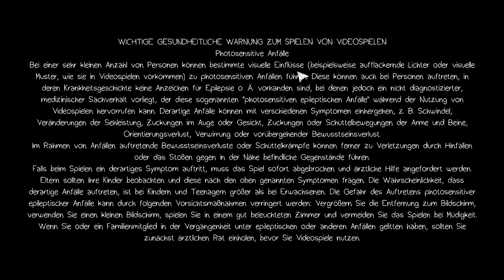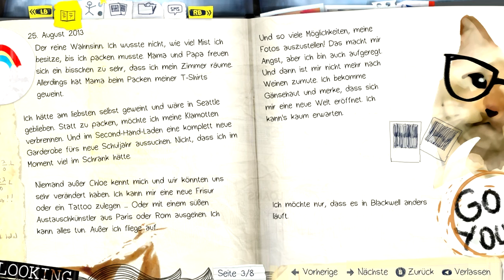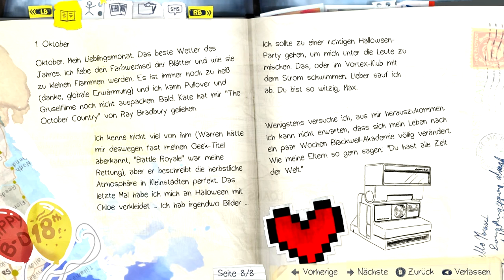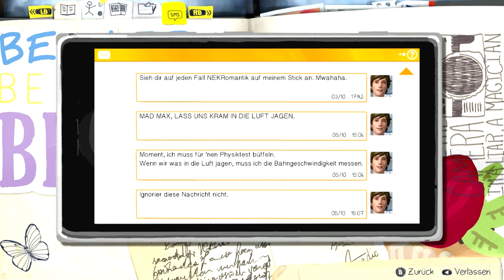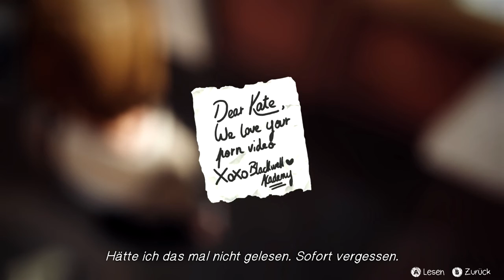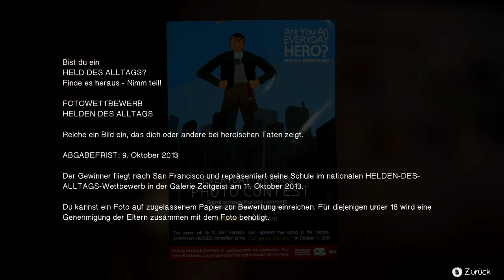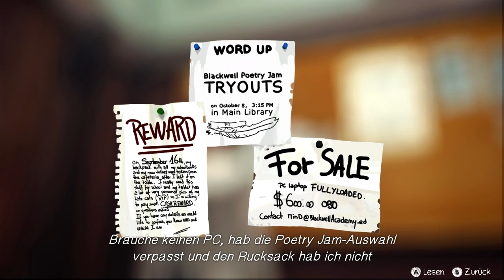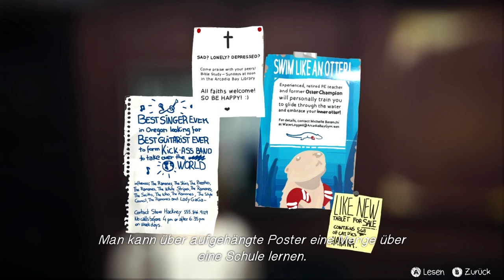Let's play Life is Strange [1] [HD] - Die volle Ladung Déjà-vu!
"Life Is Strange (engl. für Das Leben ist seltsam) ist ein in fünf Episoden unterteiltes 3D-Adventure des französischen Entwicklers Dontnod Entertainment, dessen erste Episode im Januar 2015 vom japanischen Publisher Square Enix für Windows-PCs und verschiedene Konsolen unter anderem auf Steam veröffentlicht wurde.